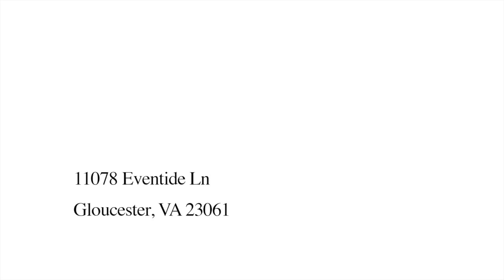11078 Eventide Ln MLS HD